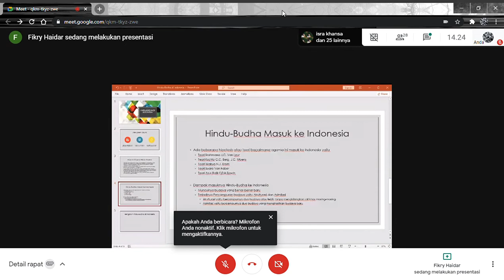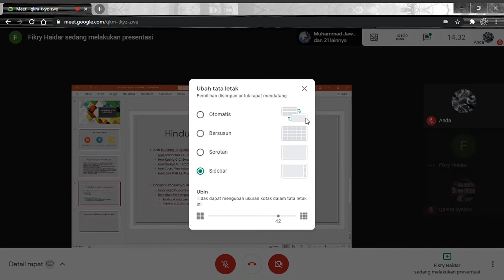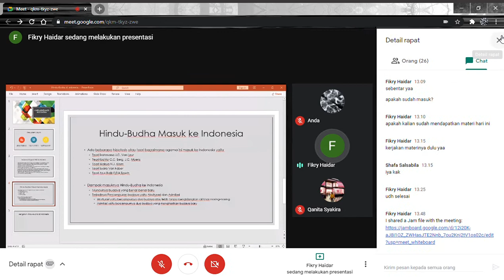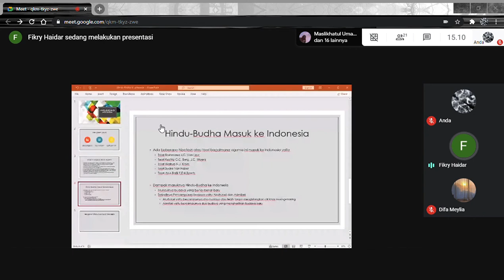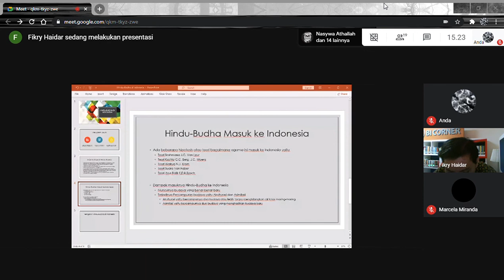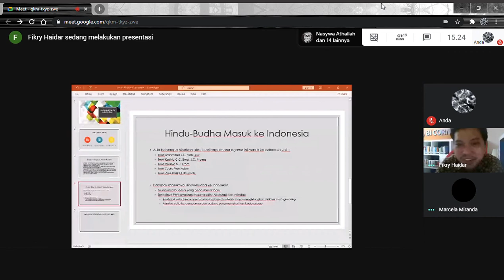PM Sejarah | Hindu-Budha (Part 2)